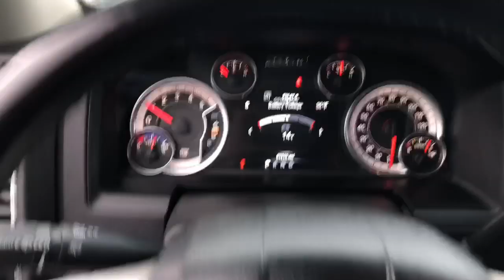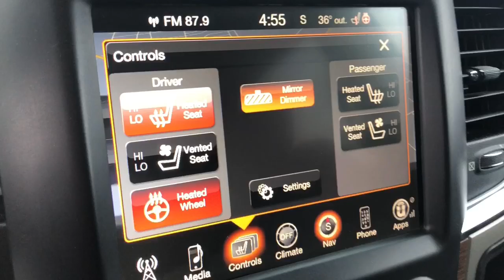2014 Ram 2500 Laramie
Catch everyone’s eye in this beautiful truck! 57,300 miles! Clean carfax, one-owner 2014 Ram 2500 Laramie! Equipped with leather, heated/ventilated seats, heated steering wheel, lifted, aftermarket Moto Metal wheels, tonneau cover, 6 passenger seating and lots more! Drive home in this beauty today for only $44,380!